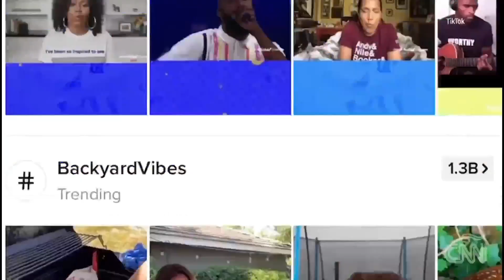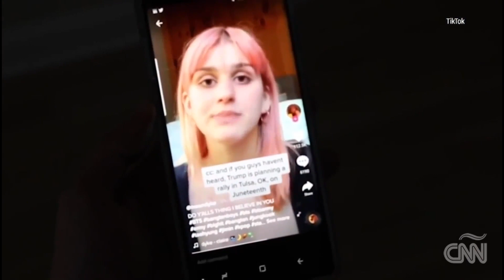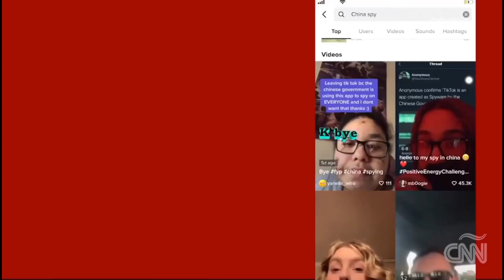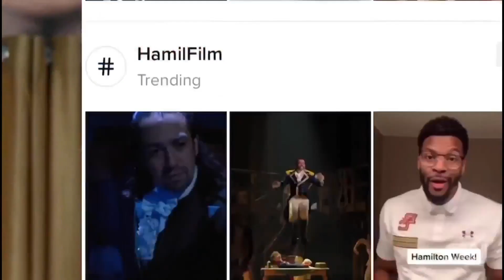La verdad sobre Tik Tok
Maldicion En que momento TikTok se convirtió en la aplicación más temida en el mundo? Es realmente para tanto? Mira el informe de Nacho Corral.